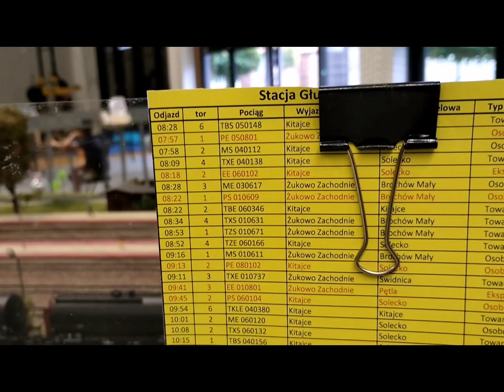Makieta w Jelczu Laskowicach 2023